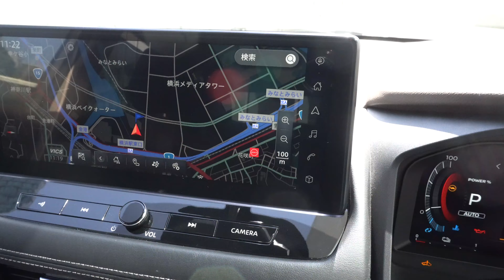新型日産エクストレイル X e-4ORCE 3列車2022年 - New 2023 NISSAN X-TRAIL X e-4ORCE Gray - New Nissan X Trail 2023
内装・外装新型日産エクストレイル X e-4ORCE 2023年モデル
価格日産新型エクストレイル 2023年モデル
新型ニッサンエクストレイル 2023年モデル
エクステリア インテリア新型日産 X-Trail 2023年モデル
2023 New Nissan X-Trail X e-4ORCE Gray Color (2023) Review Exterior and Interior
Nissan X-Trail 2023 Review Interior Exterior
2023 Nissan X-Trail Review Interior Exterior
2023 X-Trail
X-Trail 2023
Review Nissan X-Trail 2023
2023 Nissan X-Trail Review
New 2022 Nissan X-Trail X e-4ORCE Gray Color(2022) Review Exterior and Interior
2023 New Nissan X-Trail (2023) Walk Around